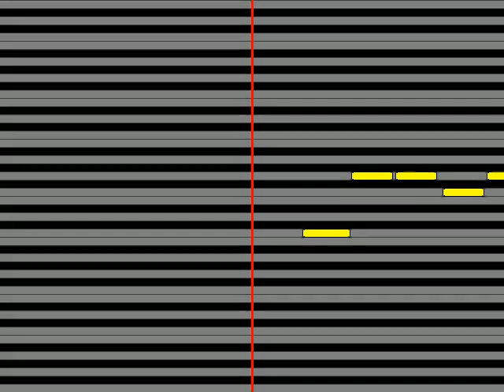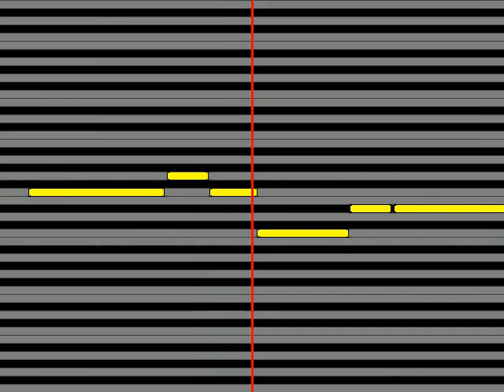【ガイドメロディ】 米良美一 もののけ姫